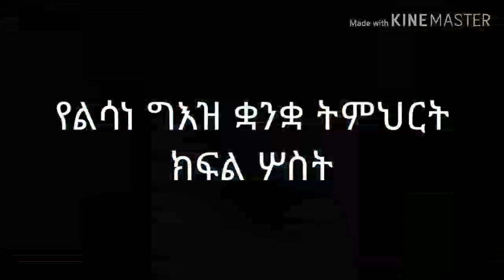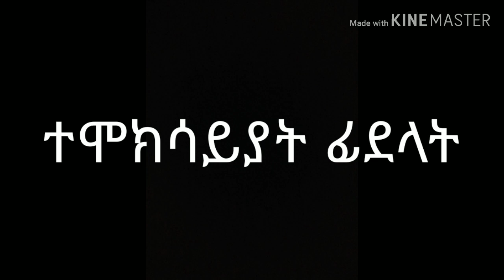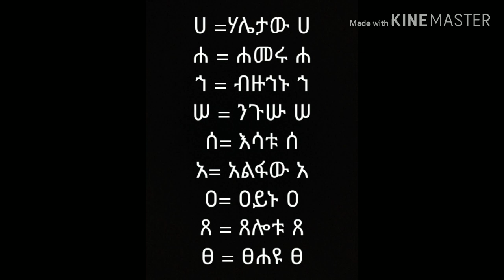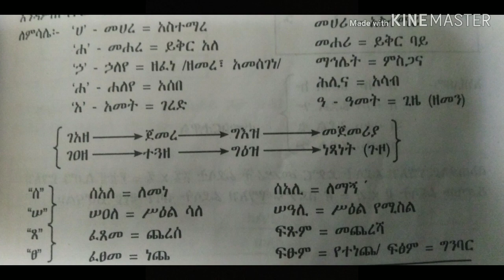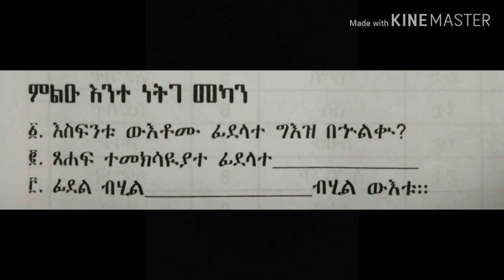🛑የልሳነ ግእዝ ቋንቋ ትምህርት ክፍል ሦስት Yelisane geez kuankua timhrt kifl sost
የልሳነ ግእዝ ቋንቋን ከእኛ ጋር ሁነዉ በደንብ ይማሩ ይናገሩ ይግባቡ
ባሕረ ጥበባት ሚዲያ ኦርቶዶክሳዊ ትምህርቶች፣ መዝሙራት፣ ትረካዎችን፣ መነባንቦችን፣ መንፈሳዊ ጭውውቶች፣ድራማዎች፣ ዝክረ ቅዱሳን፣ ምክረ አበው፣ ብሒለ አበው፣ ወቅታዊ የቤተክርስቲያን ጠቃሚ መረጃዎች፣ የሚቀርቡበት መንፈሳዊ ዓውደ ምሕረት ነው። ስለሆነም ማንኛውንም ኦርቶዶክስ ተዋሕዶን የተመለከተ ትምህርቶችን ሲፈልጉ የመጀመሪያ ምርጫዎ ባሕረ ጥበባት ሚዲያን ያድርጉ።
የቅድስት ቤተ ክርስቲያናችንን መሠረተ እምነት፣ ሥርዓት፣ ዶግማና ቀኖና፣ ትውፊትና ታሪክ መማሪያ  እና ማስተማሪያ ወደ ሆነው ባሕረ ጥበባት ሚዲያ  የኢንተርኔት ዐውደ ምሕረት እንኳን ደህና መጡ።

Welcome to Bahire Tibebat Media youtube channel . if you subscribe Bahire Tibebat Media youtube channel you get more videos Like spiritual events. spiritual  news, more information, talk show, Ethiopian history and all Entertainment are available in Bahire Tibebat Media channel. subscribe now.